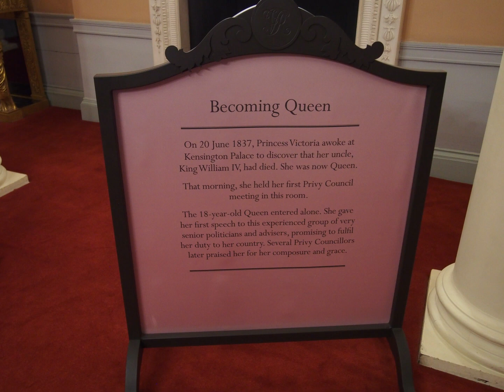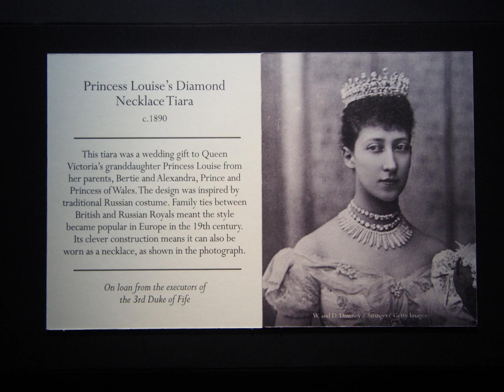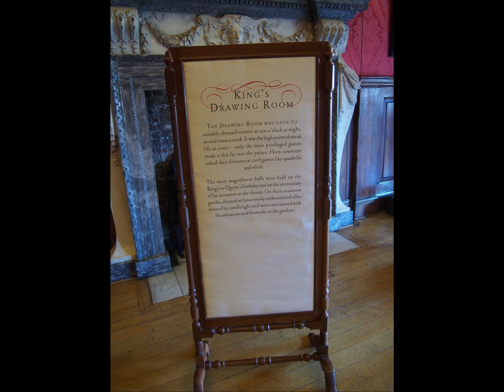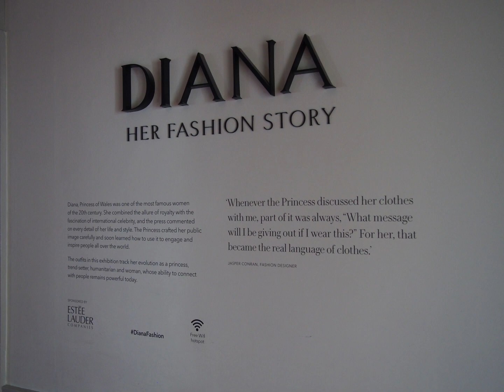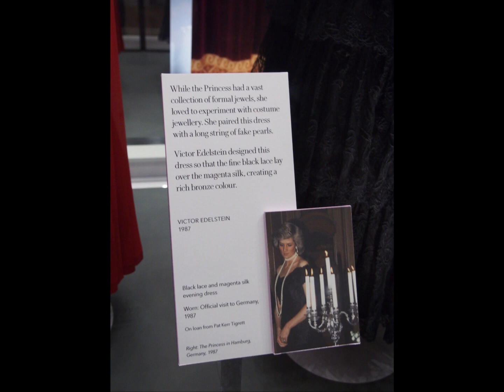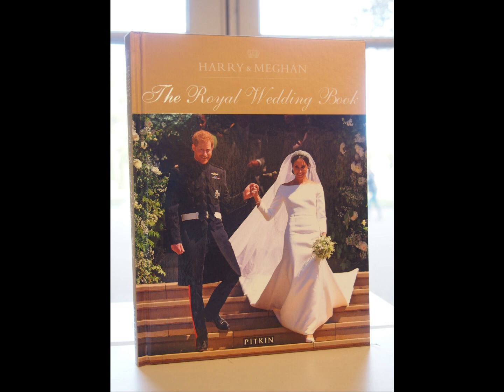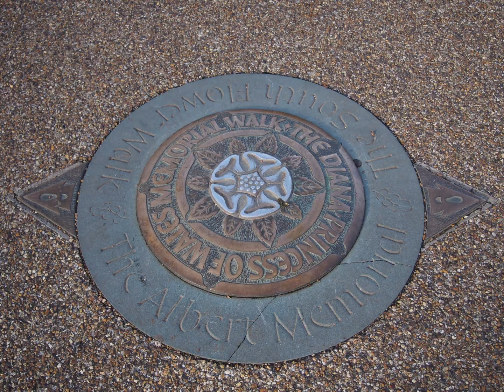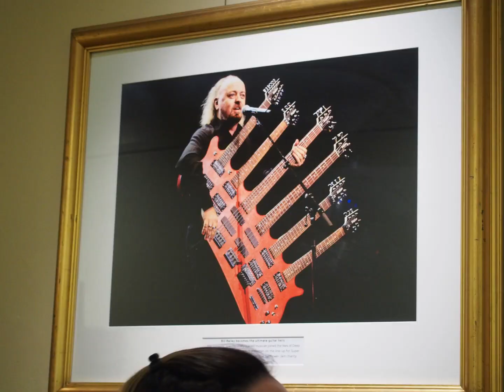London England 2018 Day 8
A travel vlog of my London 2018 trip Day 8

Attractions:

Princess Diana exhibition Kensington Palace & Garden
Address: Kensington Gardens, London W8 4PX, United Kingdom
Opening hours: 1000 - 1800 hrs every day except Mondays 7 Tuesdays

Albert Memorial

Royal Albert Hall
Address: Kensington Gore, South Kensington, London SW7 2AP, United Kingdom